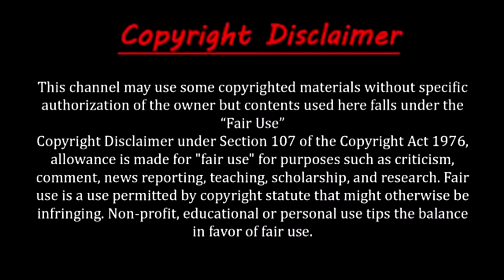জানলে অবাক হবেন। Please watch this video. please connect your Headphone.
some of us are very curious to know that which animal of which country so watch this video it will be add to your knowledge